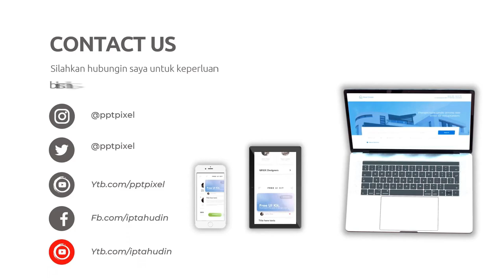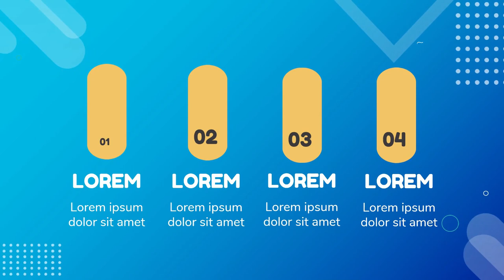Jasa Pembuatan Video Animasi Programmer Aplikasi Komputer, Programmer Web Developer, Engineer Sistem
Jasa Edit Video, Jasa Pembuatan Video Animasi Programmer Aplikasi Komputer, Programmer Web Developer, Engineer Sistem atau